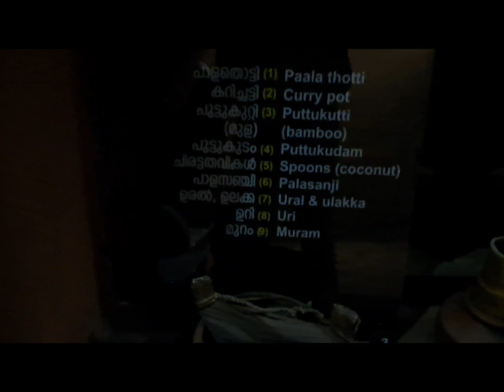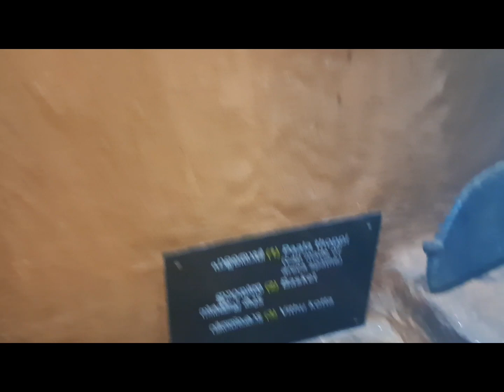പുതുതലമുറക്കായ് ഒരു ഓര്‍മ്മപെടുത്തല്‍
Thrissur Archiological Museum